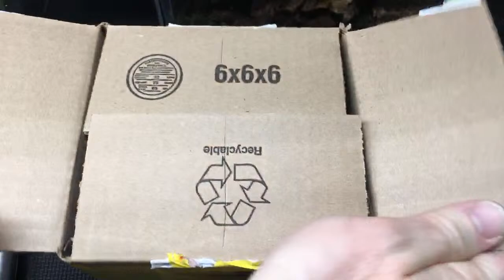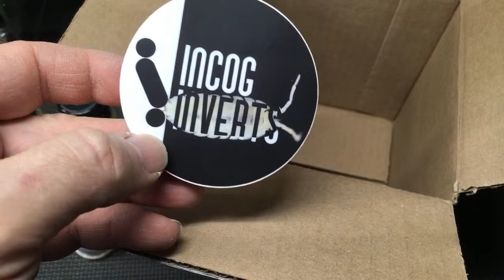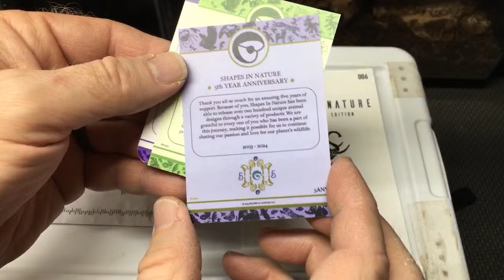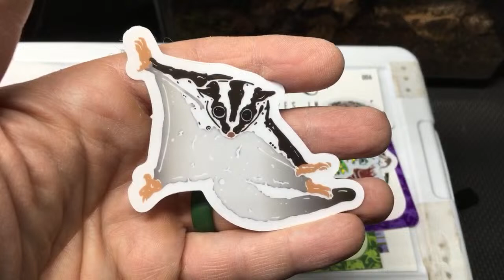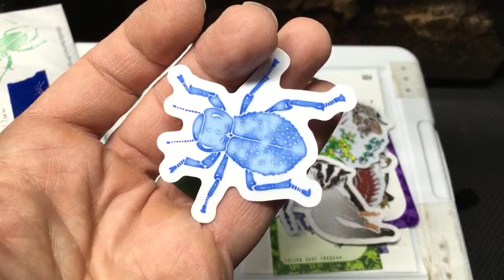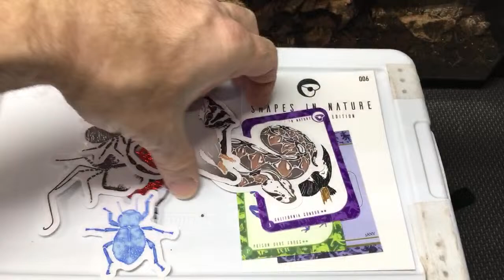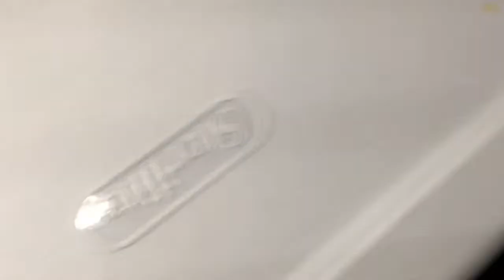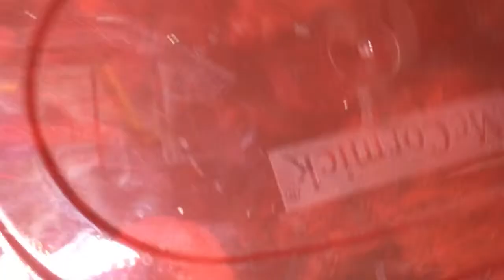Aquarimax Pets is live!